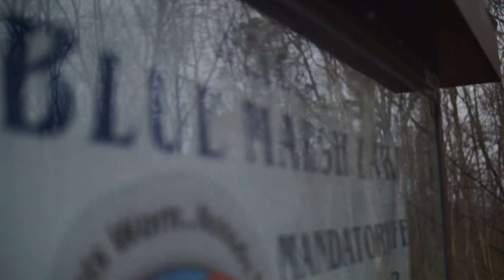Wood Working Skateboard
The wood cutting of the skateboards my friend and I are making and selling.

 If interested in purchasing a custom skateboard DM on a social media platform.

regular: Logan_McGinley7
ArtPage: Bighead_Studioss

Great song definitely check him out